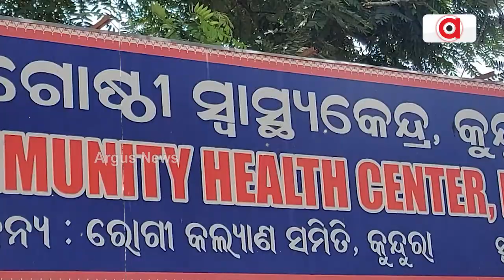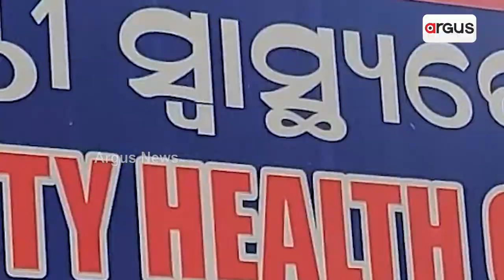ଦୁର୍ଗମରେ ଝାଡାବାନ୍ତି ଆତଙ୍କ || Koraput Kotpad Diarrhea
ଦୁର୍ଗମରେ ଝାଡାବାନ୍ତି ଆତଙ୍କ । କୋରାପୁଟର ଉପାନ୍ତ କୁନ୍ଦୁରା ଅଞ୍ଚଳରେ କାୟାବିସ୍ତାର କଲାଣି ଝାଡାବାନ୍ତି । ଜଙ୍ଗଲି ପଦାର୍ଥ ଖାଇ ରୋଗ ବ୍ୟାପୁଥିବା ଅଭିଯୋଗ ।